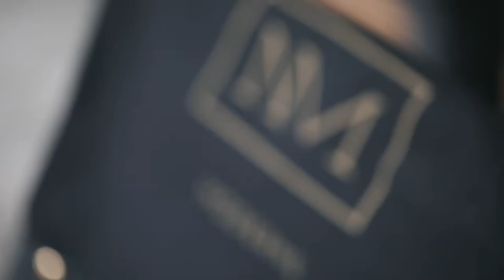Nomade Moderne - Bespoke Hats - Trailer 45 sek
This project was a pure fun one. I went to see Nuriel Molche vom Nomade Moderne Hats and brought my camera with me to film him while he is doing his incredibly great hats in the Workshop on the Naschmarkt in Vienna. This is what came out of it. Here you can find Nuriel and Audrey's creations